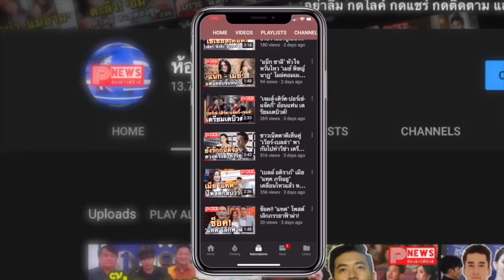ห้องข่าวพีนิวส์ | ประวัติ "แพท พาวเวอร์แพท" นักร้องดาวรุ่งยุค 2000 จบตรี 2 ใบขณะอยู่เรือนจำ